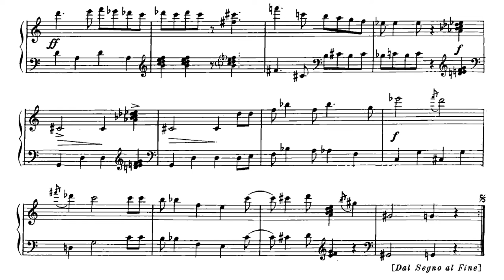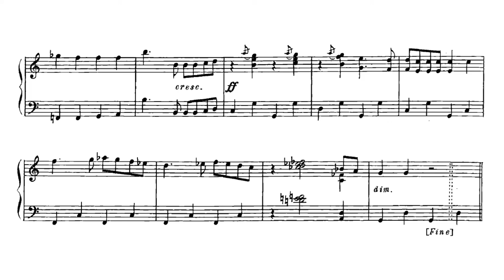Shostakovich - The Bedbug Suite - II. Foxtrot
Orchestrated by Mark Fitz-Gerald
Mark Fitz-Gerald conducting the Staatsphilharmonie Rheinland-Pfalz